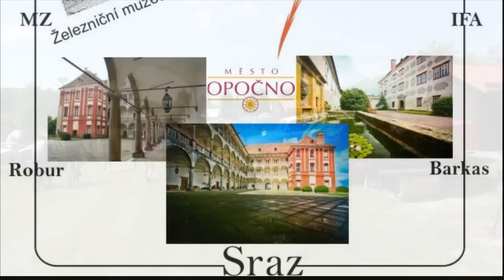Vřešťov 2012 Teil2 by Hyco-Heiko